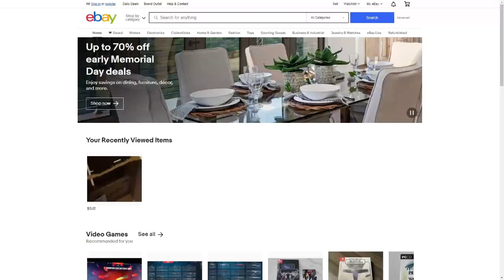The Feed Box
DO NOT ATTEMPT TO BUY THIS, THIS ISN'T REAL
this video is for educational/entertainment purposes, it is for a school project.